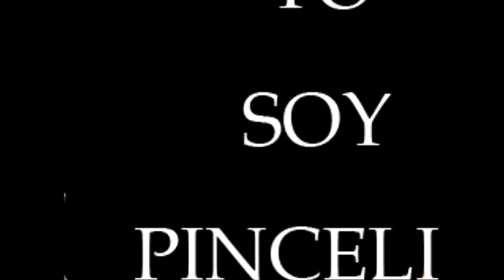Pincelfee y Pincelito conferencia 24 de octubre de 2014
Pincelito informando sobre el proyecto pincelfree y su próximo lanzamiento , desde el equipo de pincelfree os aconsejamos evitar cuentas de correo Hotmail para el registro y revisar la carpeta de mensajes no deseados o spam para asegurar si ha llegado el mail de confirmación, de no ser así, mandadnos un mail a y te lo solucionaremos a la mayor brevedad posible.
Skype: pincelitogroup